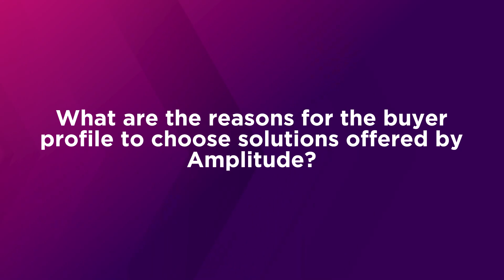Conversation with Ben Lu from Amplitude, discover his insights!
Listen to a captivating interview featuring Ben Lu, the Head of Solutions Engineering for APJ at Amplitude, as he shares his perspectives on data during BYTES 2023 - Singapore.